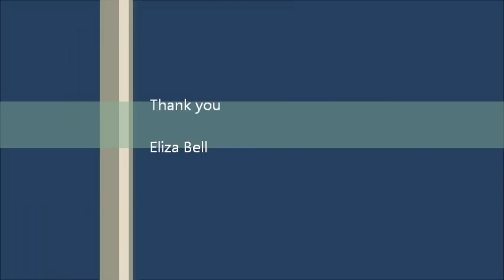I HEAR YOU'RE DEPRESSED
Eliza Bell shares her experience with depression at Bethel at the annual Ex-Jehovah's Witness BBQ 2012.